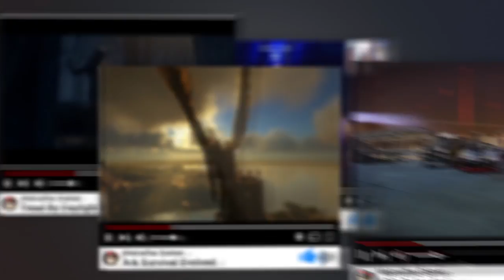SEJA BEM VINDO AO CANAL!!!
CAIXA POSTAL DO TIO METRALHA:
NOME: TIO METRALHA
CAIXA POSTAL: 4036
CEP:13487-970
LIMEIRA SP

bandicoot-ps4-pre-venda-_JM

📲 Maiores informações inbox ou 📞 (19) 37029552

ID PSN Tag: MetralhaGamerx

Meu Skype
SKYPE:paulo_henrique30